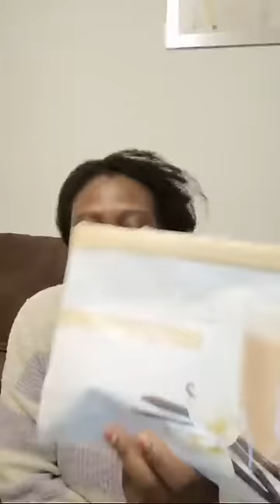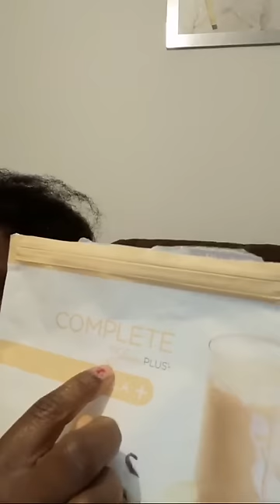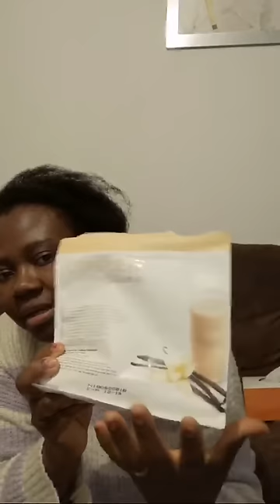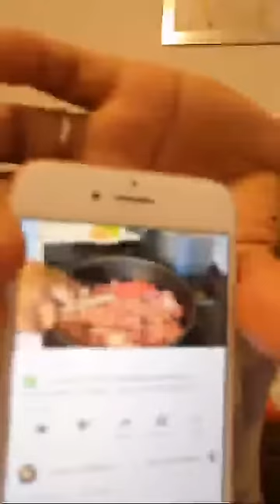How to make money😱💵